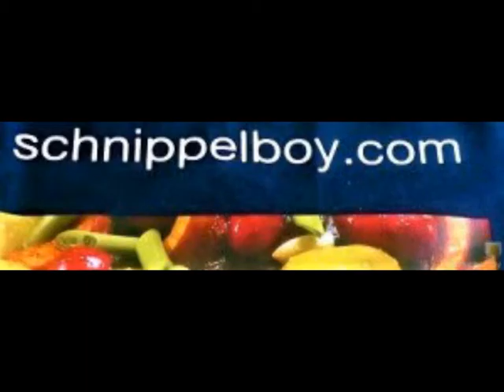Schnippelboy --- Miesmuscheln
Miesmuscheln:
Zutaten:
Miesmuscheln, Wasser, Wein ,Salz, Suppengrün,  Pfefferkörner, Lorbeer, Zwiebeln, Knoblauchzehen, Piment, Senfsamen, Wacholderbeeren, Weißbrot,
Zubereitung:
Suppengrün in kleine Würfel schneiden,dazu kleingeschnittene Zwiebel,Knoblauchzehen,Gemüse und Gewürze mit einer geringen Menge Wasser ansetzen und zur Hälfte andünsten,einen größeren Schuß Weißwein angießen,die ungeöffneten Muscheln dazu in den Topf geben, ab und zu schütteln und nach 3-4 Minuten sind sie geöffnet und gar, servieren